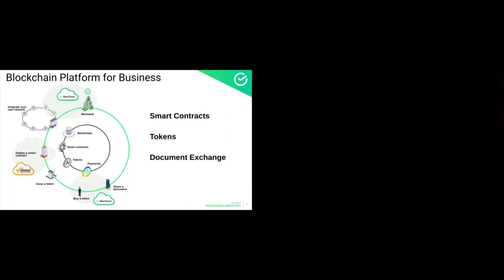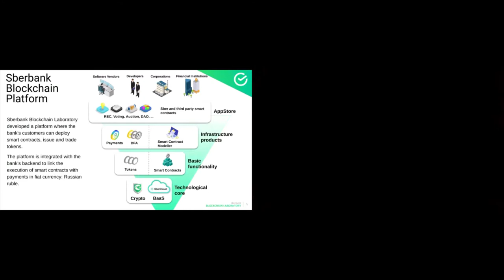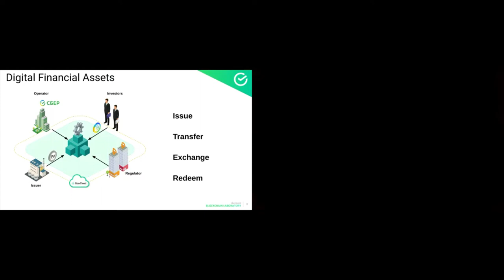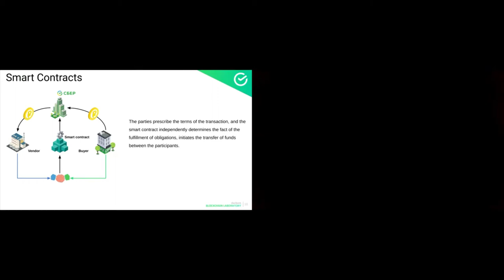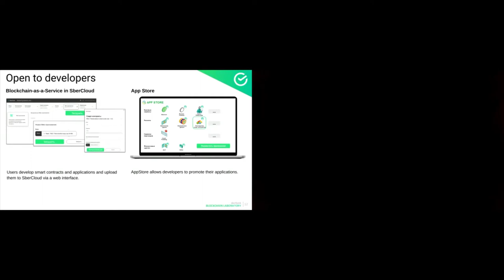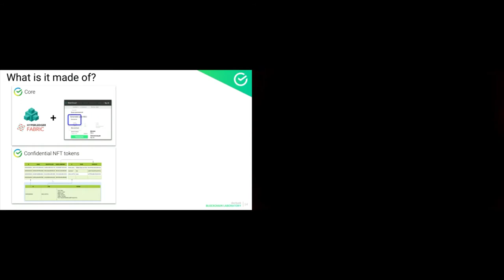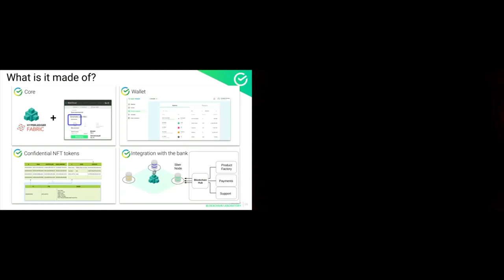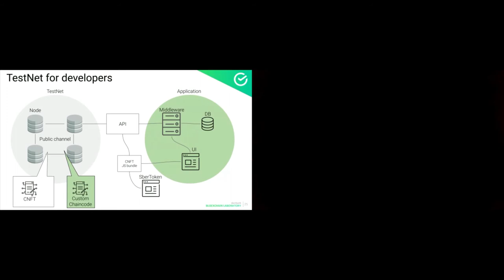Smart Contracts with Tokenized Fiat Currency on Sberbank's Platform - Oleg Abdrashitov, Sberbank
Oleg will present a platform for issuance of digital assets and smart contracts developed at Sberbank's Blockchain Laboratory. Smart contracts settle in Sber's stablecoin: a tokenized ruble. The platform uses Hyperledger Fabric with improvements: Smart BFT for ordering, and with localized cryptography. Transaction confidentiality is achieved via Confidential Non Fungible Tokens. Sber's platform is scheduled to go live in 2021 for the bank's commercial clients and will be open for developers to deploy their smart contracts and applications.